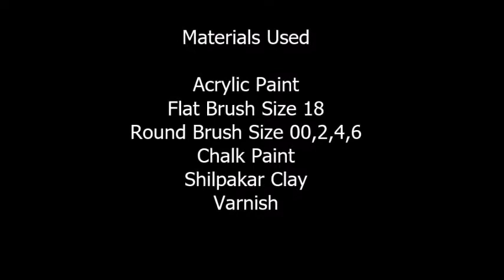Bottle decoration Ideas with Clay|Bottle painting design tutorial|Wine bottle crafts for beginners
This video shows how to turn a waste glass bottle into flower vase/home decor

bottle decoration for beginners,bottle decoration with clay,wine bottle using clay,clay mural art,clay art,Shilpakar Clay Art,Glass bottle decoration with Shilpkar Clay